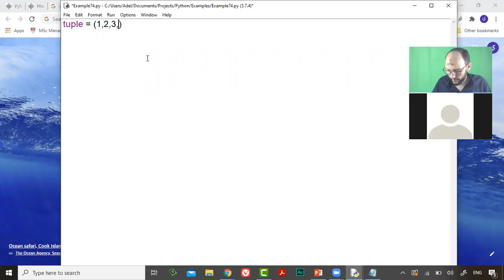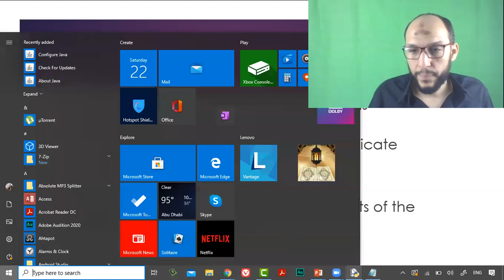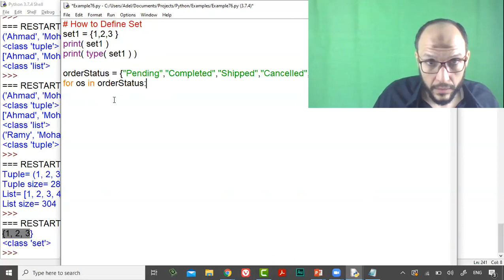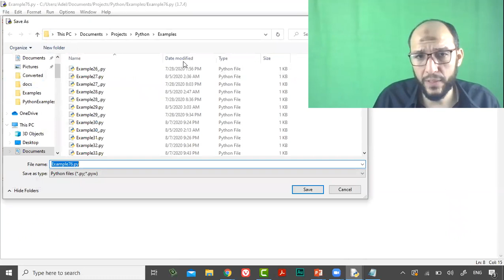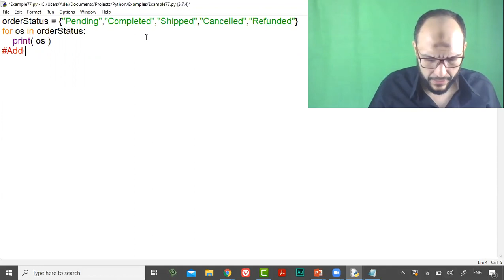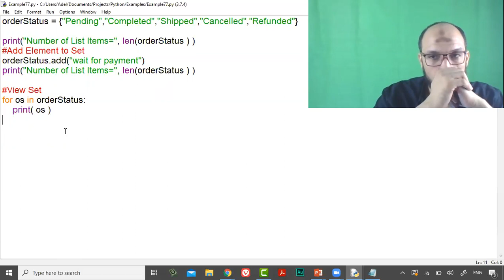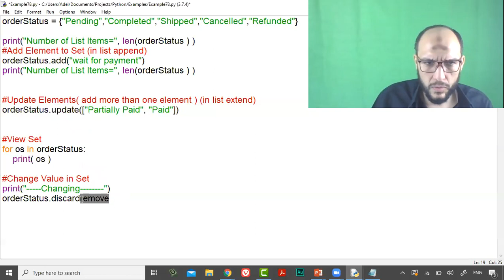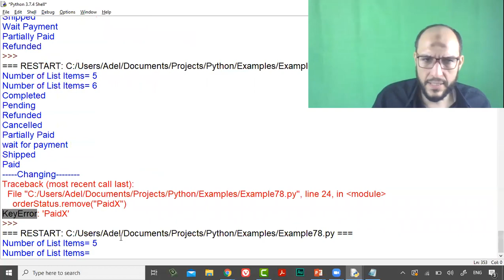25 Python Course L7 Collections Set main operations with set